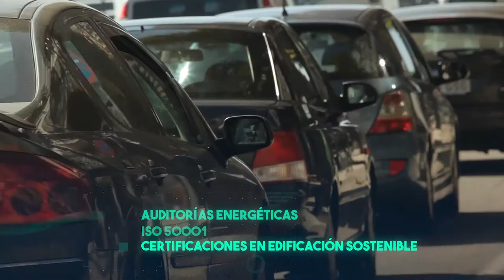Módulo VI: Casos prácticos II - Antonio Boto Seco (Indra)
SPOC II - Sistemas de Gestión Energética en Organizaciones - Módulo VI: Casos prácticos II - Antonio Boto Seco (Indra)

Entrevista a Antonio Boto Seco, gerente de desarrollo de eficiencia energética y sostenibilidad de Indra, sobre casos prácticos en los sistemas de gestión energética en organizaciones.